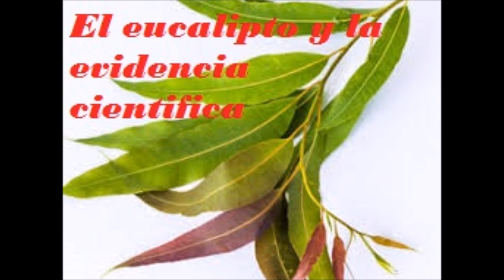El eucalipto y la evidencia cientifica -Salud para la gente de mi tierra